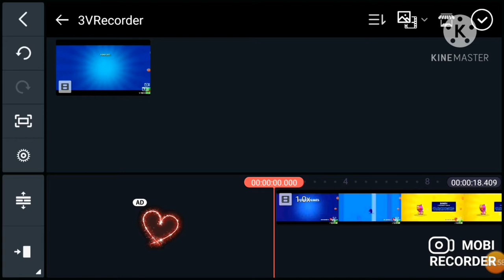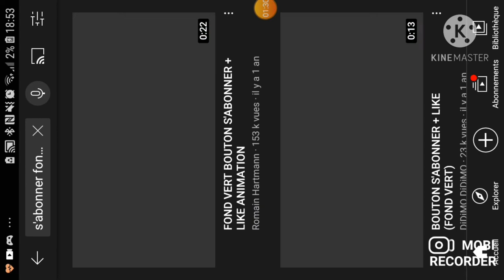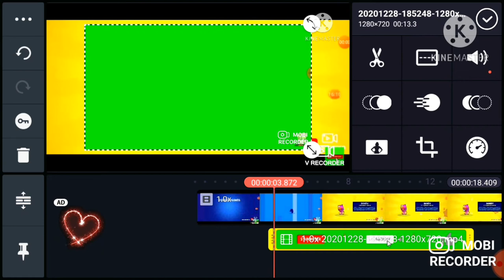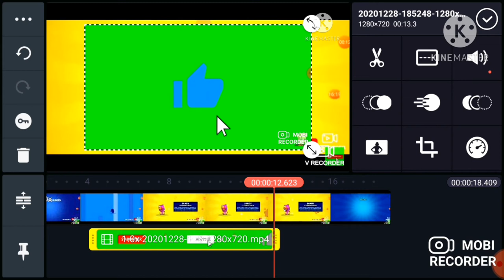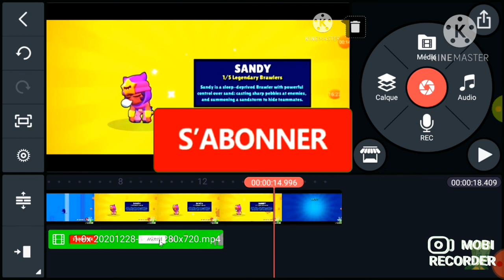comment enlever le fond vert de s'abonner en vidéo YouTube sur mobile FACILE ET RAPIDE